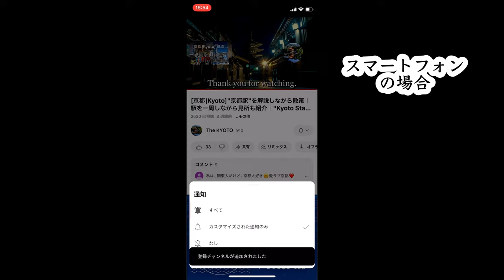The Beautiful Cherry Blossom illumination at Maruyama Park in Kyoto, Japan [4K]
This time, we will explore the nighttime cherry blossom illumination at Maruyama Park. The lit-up symbol, "Gion Weeping Cherry Tree," is a breathtaking sight in the darkness. Additionally, please enjoy the scene of various food stalls lined up as well.

Video taken at Sunday, March 31, 2024.

[Tourist Information site]
Cherry Blossoms at Maruyama Park